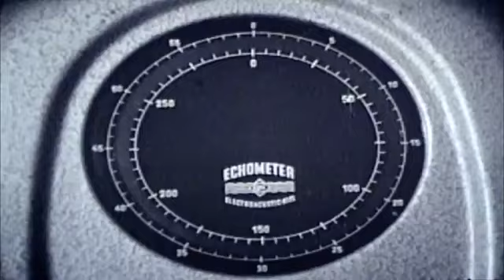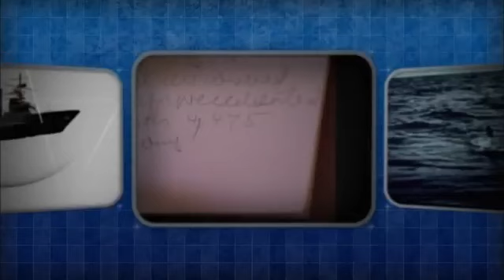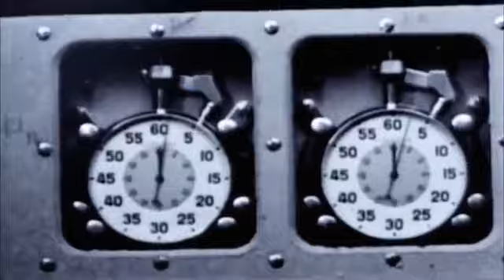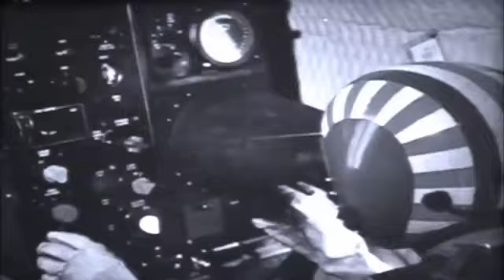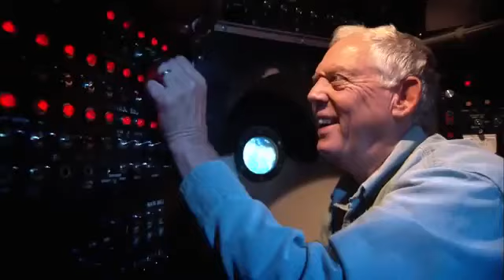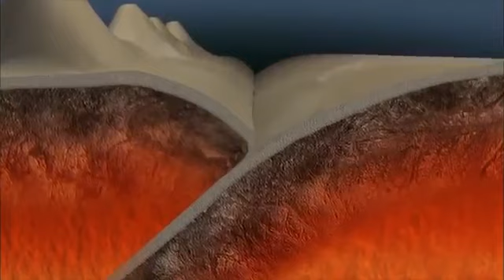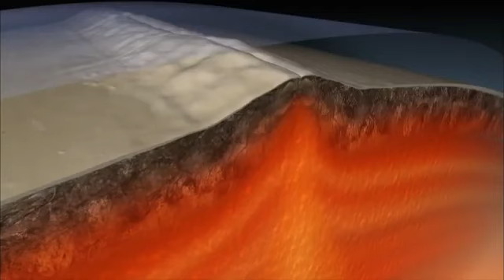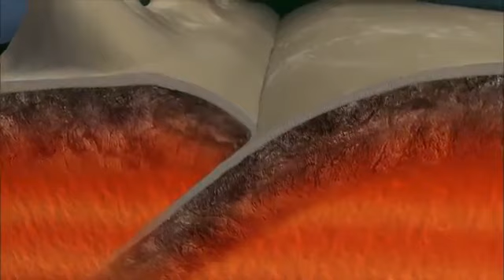The Deepest Hole in the World, And What We've Learned From It Deepest Hole Ever Drilled